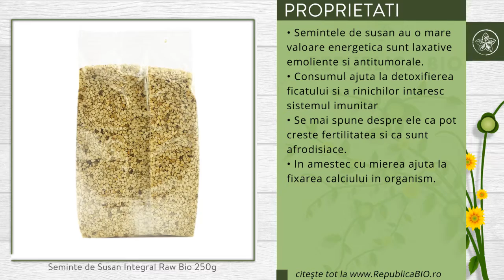Seminte de Susan Integral Raw Bio 250g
Descriere

• Semintele de susan integrale, sau nedecorticate sunt bogate in calciu.
• Datorita faptului ca sunt nedecorticate, au un continut mai ridicat de fibre.
• Din ele se prepara si pasta de susan, varietatea tahini dark, sau integral!
• Au valoare energetica mare si sunt semintele cu cel mai ridicat continut de calciu.

Proprietati

• Semintele de susan au o mare valoare energetica, sunt laxative, emoliente si antitumorale.
• Consumul ajuta la detoxifierea ficatului si a rinichilor, intaresc sistemul imunitar,
• Se mai spune despre ele ca pot creste fertilitatea si ca sunt afrodisiace.
• In amestec cu mierea ajuta la fixarea calciului in organism.

Continut

• O punga contine 250g de seminte de susan nedecorticate, certificate ecologic cu numarul de certificare BG-BIO-02.
• Tara de origine este China.
• O lingura de seminte de susan are aproximativ 160 pana la 170 de calorii, lipide 48 - 65% si  proteine 24%.
• Semintele de susan contin grasimi sanatoase, magneziu, fier, fosfor, vitamina B si B1, vitamina E, D, E, F, zinc, mangan, cupru si triptofan.

Consum

• Va spunem doar atat: covrigi cu susan!
• Bine, va mai putem spune si ca pot fi savurate in salate (de fructe si legume), in sandvisuri sau alaturi de cerealele voastre preferate.

Toate drepturile rezervate:

Republica BIO
Doar produse certificate organic!

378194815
RB1000021